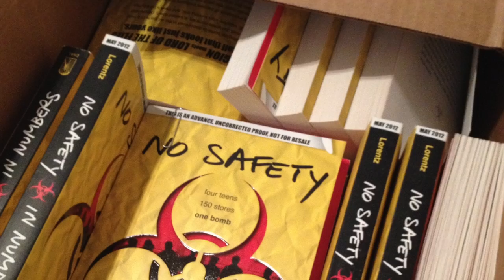Dayna Lorentz @ Fletcher Free Trailer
Join Dayna Lorentz, author of the No Safety in Numbers trilogy, for our Burlington Summer Reading Program Teen Kick-Off event on Friday, June 24th, 10:30am-1:30pm.

What happens when four teens and hundreds of shoppers are trapped in a mall with a biological bomb? Danya will leave you sweating and plotting your escape from futuristic demise. Join us after the author talk for a breakout writing workshop, where you'll generate new ideas and work to take with you. Round off the afternoon with pizza and further conversation with Dayna and friends!

10:30-11:30: Author Talk
11:30-12:30: Writing Workshop
12:30-1:30: Pizza with Dayna!